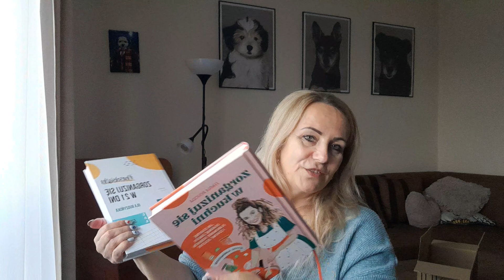Otwarcie paczki z Avonu